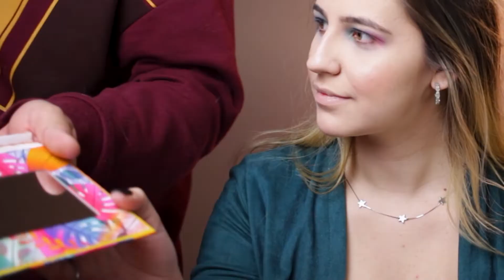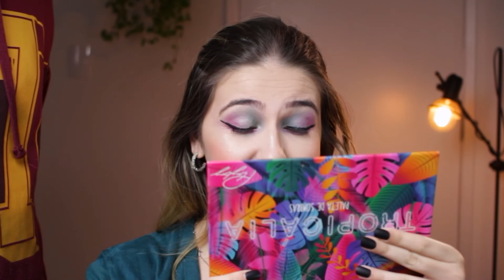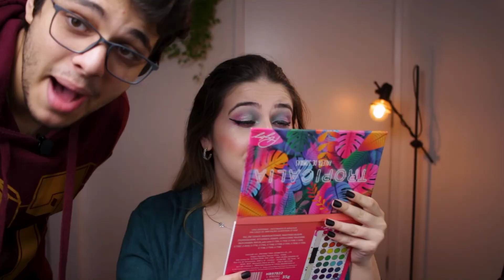MEU NAMORADO ME MAQUIOU 😂💄 *desastre total* | Tabatha Cuzziol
Hoje mais um vídeo comandado pelo Victor, mas dessa vez a cobaia foi eu kkkkkkk. O que vocês acharam da make dele?

Meu Editor: Adobe Premiere
Minha Câmera: Canon Rebel T5i (50mm f/1.8 + 18-55mm)